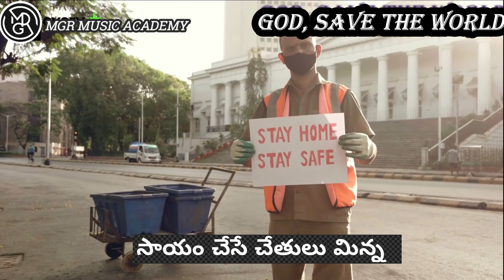Evaruchesina papam eeParisthithi MGRMusicAcademy Lyrics,Tune&SungBy#JhancyDS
Song Name:  Evaru Chesina Paapam ee Paristhithi
  Song Lyrics, Tune &  Sung By... Jhancy DS
       Editing :     P. Anusha
MGRMusicAcademy#JhancyDS

Note: Copyright reserved.
           Composer ... Jhancy DS
            Lyrics, Tune & Sung By ... Jhancy DS.
           MGR Music Academy.